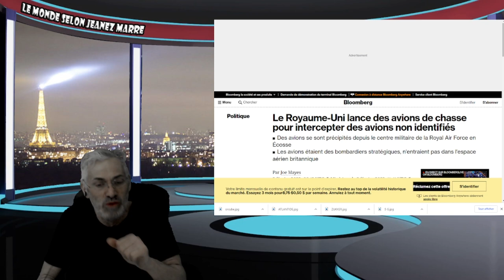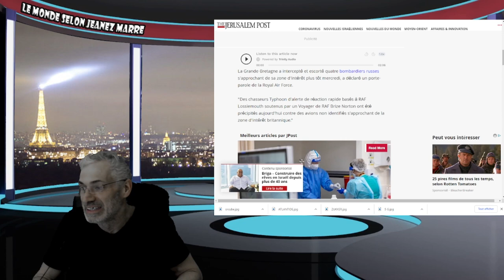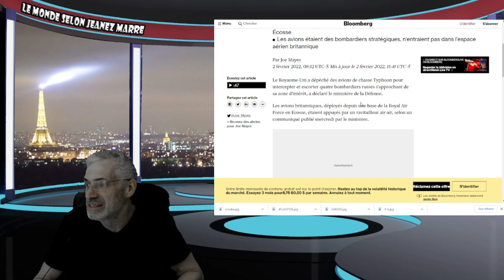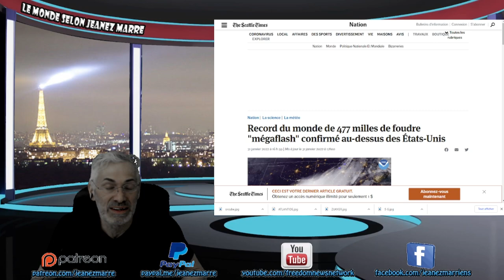LA GUERRE DE PLUS EN PLUS PROCHE;le Royaume-Uni a intercepté quatre bombardiers russes.